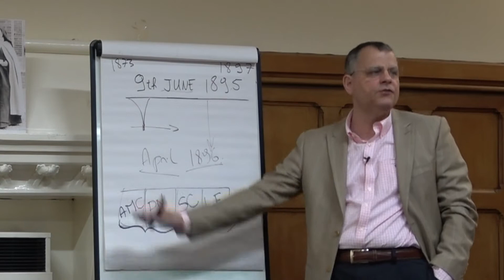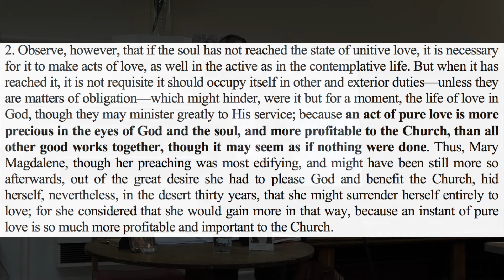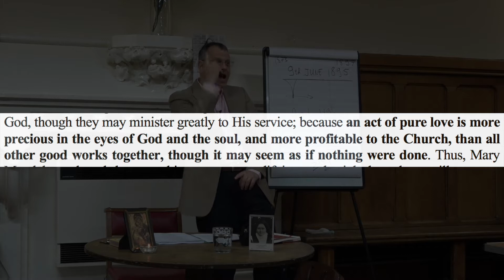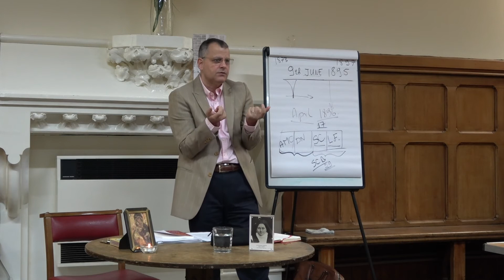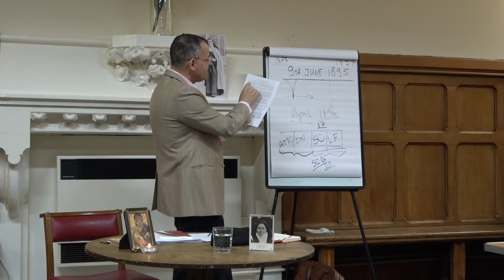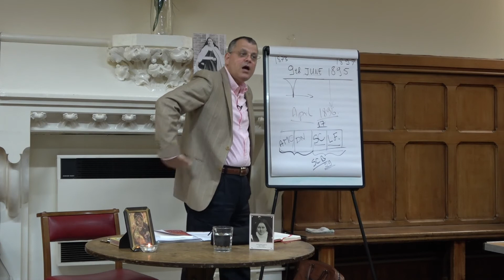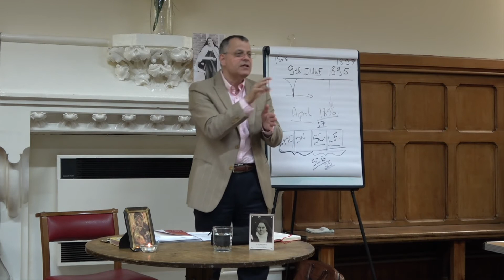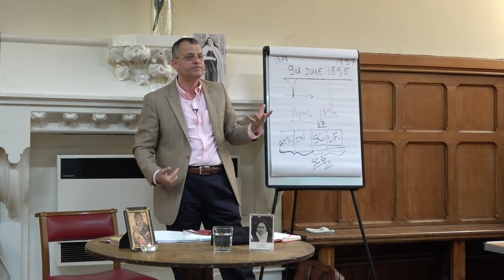The Act of Oblation of St. Therese IV/IV